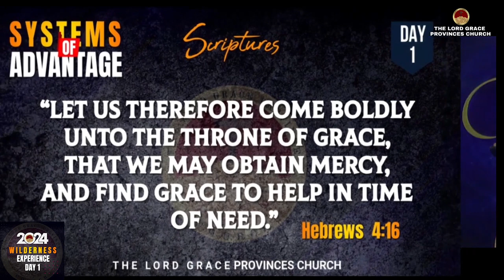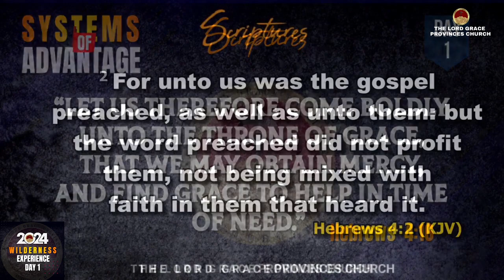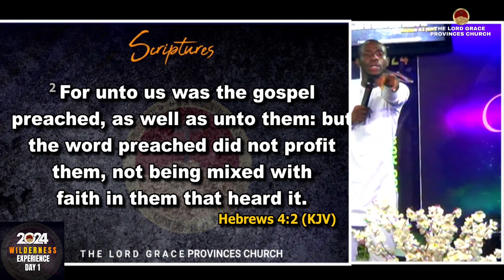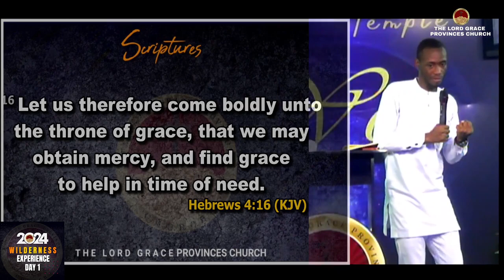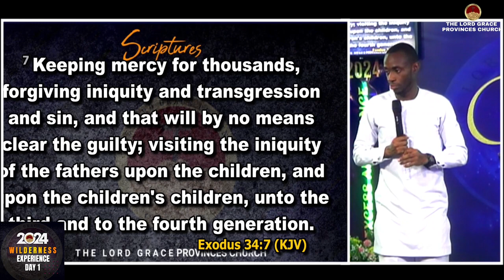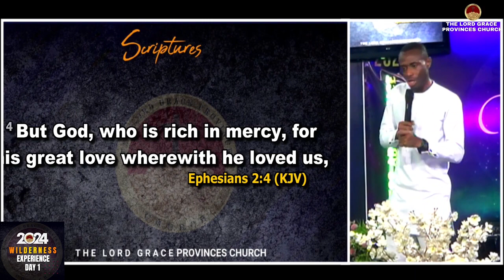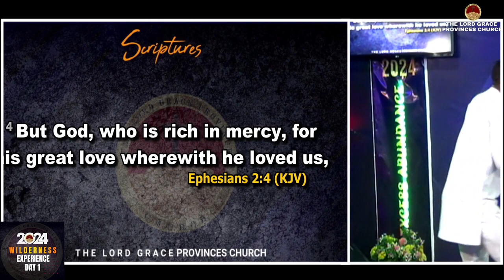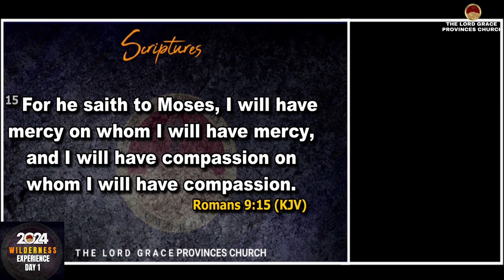SYSTMES OF ADVANTAGE || MERCY || PROPHET JOEL ATUMA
SYSTMES OF ADVANTAGE